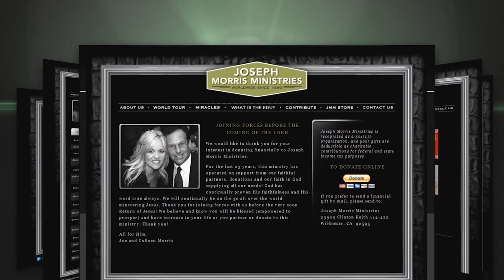Unveiling Signs in the Heavens!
End of Days Update, giving you up-to-date, end time information until His return.

Welcome to this week's end of today's update with Joseph Morris, coming to you from Tulsa, Oklahoma. In this video, Joseph Morris discusses various current events and their connection to biblical prophecies. He highlights the importance of being aware and prepared for the imminent return of Jesus Christ. Joseph Morris touches upon recent developments in Israel, including Iran's threats and attacks, as well as other geopolitical tensions around the world. He emphasizes the significance of signs and signals mentioned in scripture, pointing to the fulfillment of prophecies. Throughout the video, Joseph Morris encourages viewers to support their local churches and pastors, while maintaining a hopeful and proactive mindset in spreading the message of the gospel.